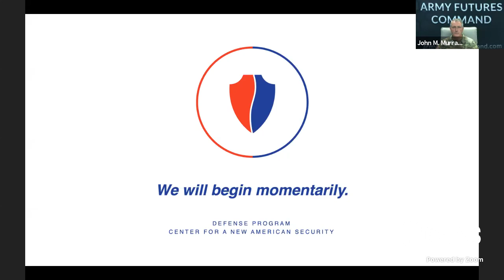Virtual Fireside Chat with General John M. Murray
On Thursday, September 10, 2020, the CNAS Defense Program welcomed General John M. Murray, Commanding General of Army Futures Command, for a virtual conversation.